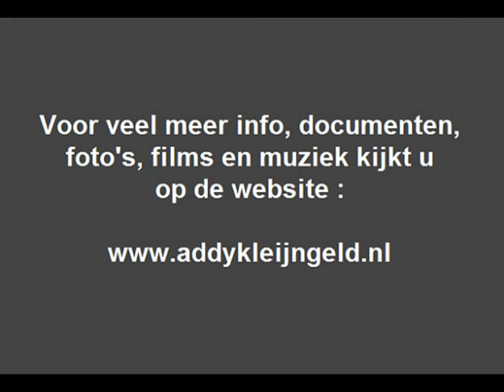Ria Verda - De zwaluw ( 1960 )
Toen Addy Kleijngeld in dienst was van PHILIPS en veel samenwerkte met Johnny Hoes, had hij zitting in diverse orkesten als accordeonist, en op die manier was hij te horen op vele grammofoonplaten, niet alleen op PHILIPS, maar ook DECCA, FONTANA, etcetera.

Waarom zou je ook als platenmaatschappij op zoek gaan naar een accordeonist, als je de beste van Nederland ( want dat was Addy toen zeer zeker ) zelf in huis hebt ?

Zo nam Addy ook de accordeonpartij voor zijn rekening bij deze opname van Ria Verda, de opnamen daarvoor vonden plaats in 1958, Frans Poptie stond als dirigent voor het orkest, verdere leden van het orkest zijn ons helaas niet bekend.

Deze zangeres maakte in de periode 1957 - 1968 een flink aantal grammofoonplaatjes, eerst bij FONTANA en DECCA, later verschenen haar platen bij de firma ARTONE ..

Ria Verda was gehuwd met Fred Wiegman, waarmee Addy Kleijngeld ook wel optrad in bijvoorbeeld "De bonte dinsdagavondtrein", toen Fred bij een noodlottig ongeval om het leven kwam trok ze zich terug uit de showbizz en begon een wijnboetiek in Amsterdam.

Dit nummer is een vertaalstuk, het origineel ( en latere vertalingen ) werden gezongen door ontelbare artiesten, de versie van Ria verscheen op single in 1960 ( plaatnummer FM 264 300 ) daarvan digitaliseerden wij het dan ook.

De Nederlandse tekst werd geschreven door Dick Valentijn, een man waar Addy later ( ook in de CNR periode ) mee zou werken, trouwens, Addy bewerkte de originele tekst en muziek zelf ook van dit stuk, want in latere jaren zou Heintje het brengen onder de titel "Du sollst nicht weinen".

Originele titel : "La Golondrina"

Tekst en muziek : "Traditional"

Nederlandse tekst : Dick Valentijn

Jaar van opname en uitgave : 1960

Uitgave : DECCA grammofoonplaten

Plaatnummer : FM 264 300 A ( zie label )

Koor- en orkestleiding : Frans Poptie

Accordeonspel : Addy Kleijngeld

Opnameleiding en produktie : Jan ( Johnny ) Hoes